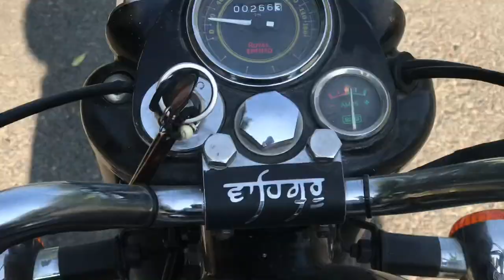BULLET SILENCER MODIFICATION WHISTLE SOUND lIKE OLD MODEL